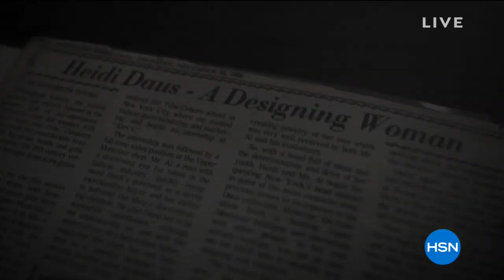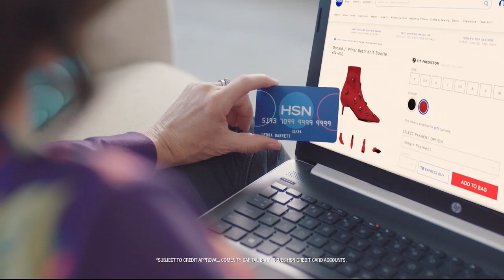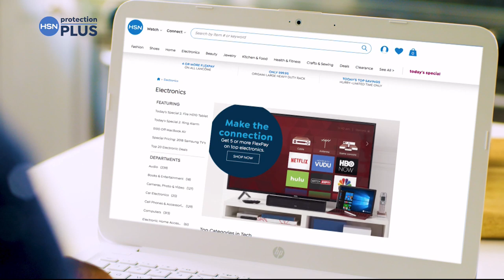HSN | Heidi Daus Jewelry Designs 01.25.2019 - 10 PM